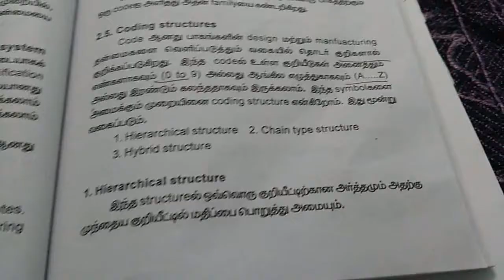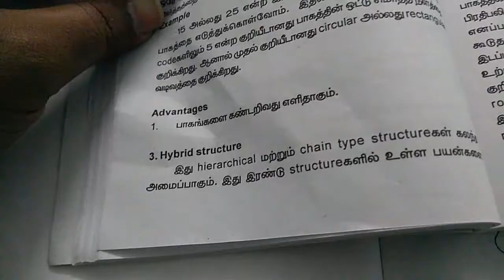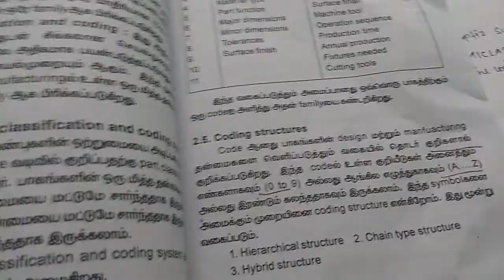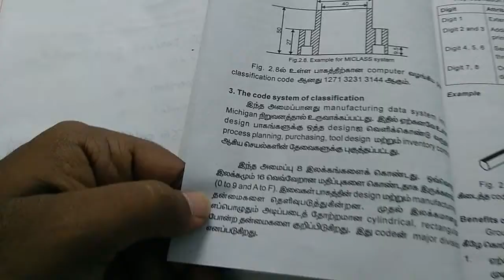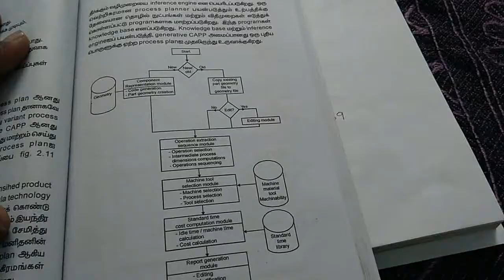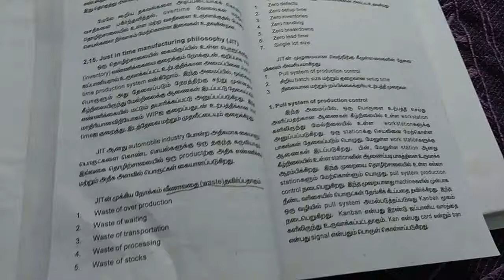POLYTECHNIC - CIM - UNIT - 02 IMPORTANT QUESTION/TIPS/DETAILED EXPLANATION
IN THIS VIDEO WE HAVE TO SEE CIM UNIT 02 IMPORTANT QUESTIONS AND DETAILED EXPLANATION
1) CODING STRUCTURE'
2) PARTS CLASSIFICATION AND CODING SYSTEM
3) VARIANT APPROACH
4) GENERATIVE CAPP
5) MRP 1
6) MRP2
7) SFC
8) JIT PHILOSOPHY